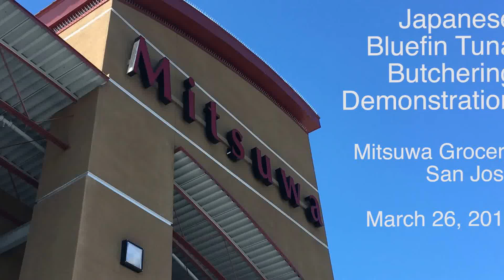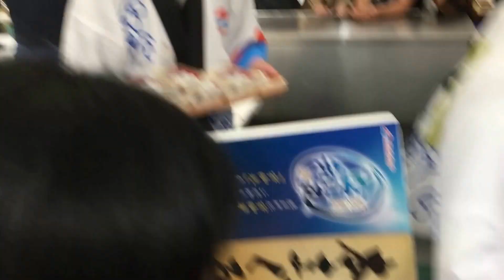Where Sushi Comes From - Bluefin Tuna Butchery Demo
March 26, 2016 at the Mitsuwa Grocery in San Jose - for more detail, see this blog about another Mitsuwa butchery demonstration (of a much larger bluefin)